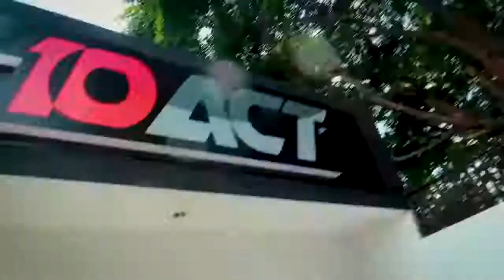THE ORIGINAL MANONG FISHBALL SAUCE | How to Make Perfect MANONG SAUCE at Home (HD)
Do you want to know the secret behind Manong Fishball's very delicious sauce? Watch and try this very easy step by step procedure.